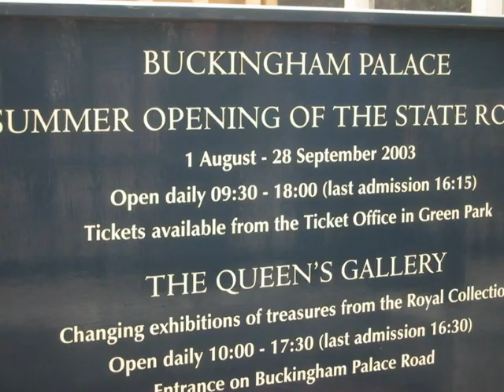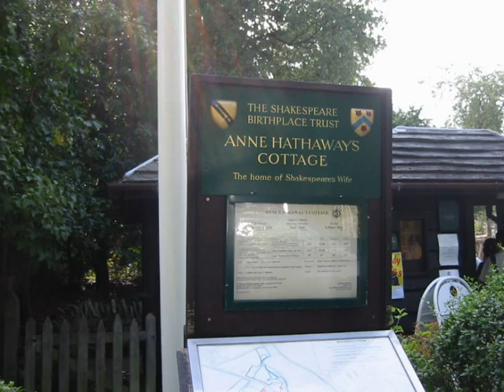London Album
ロンドンには有名な所が多いですね、見てください。